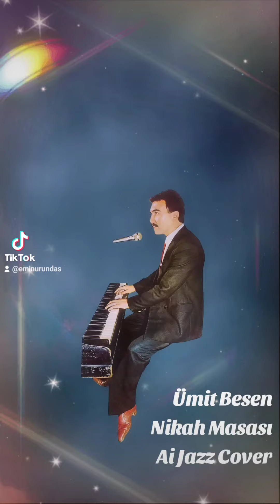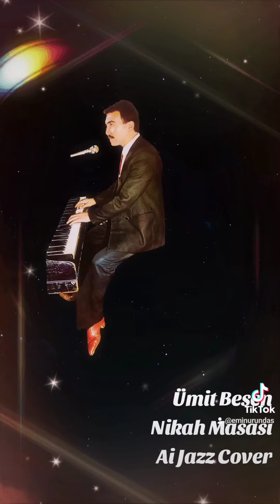Ümit Besen Nikah Masası Ai Cover